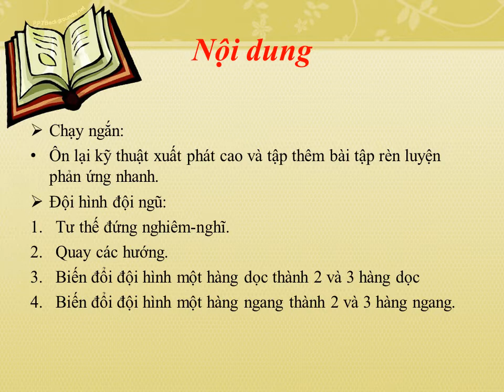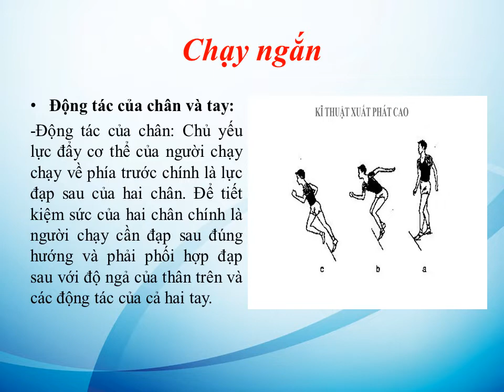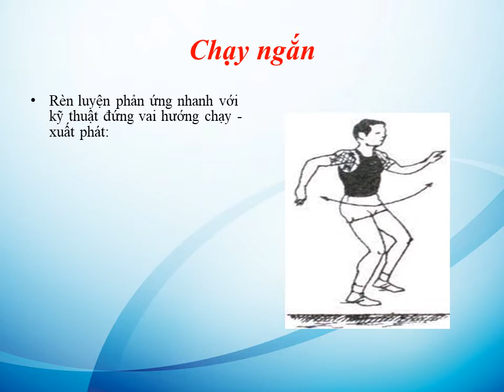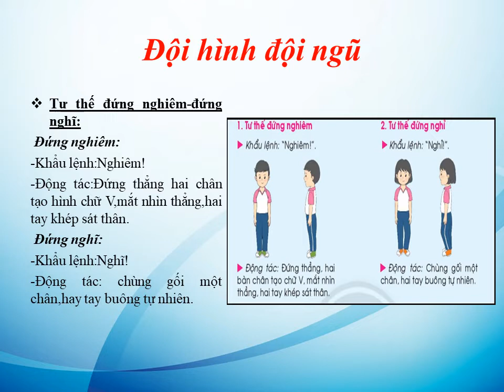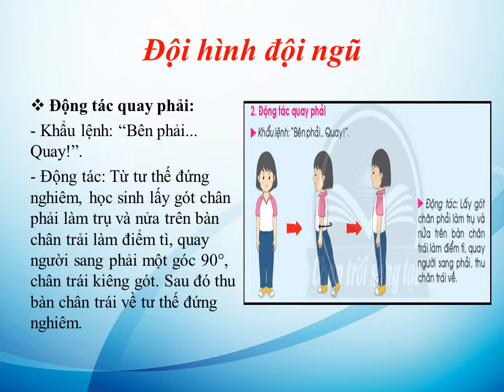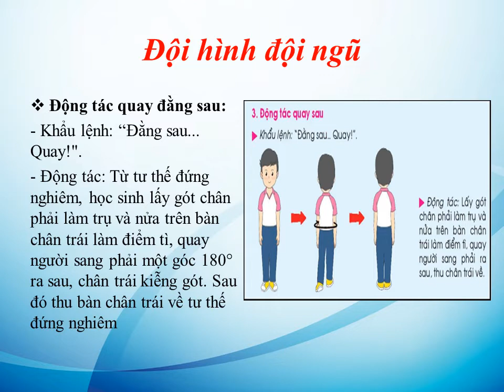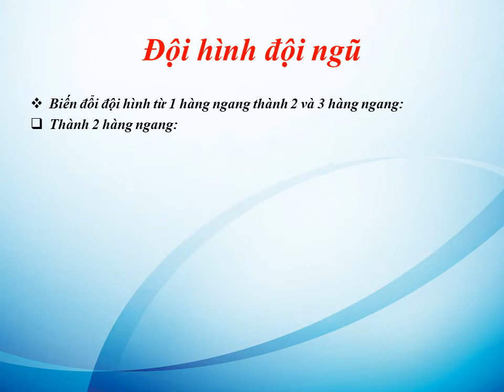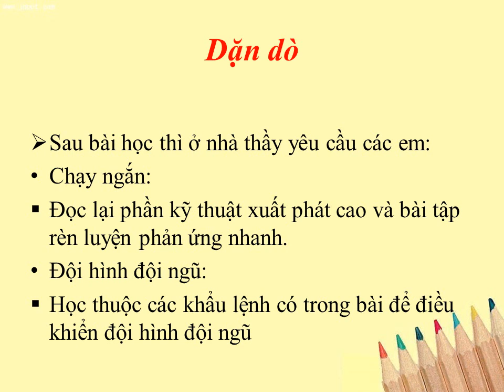THỂ DỤC 8 (Tuần 9 / HK1) - CHẠY NGẮN - ĐỘI HÌNH ĐỘI NGŨ (Tiếp theo)